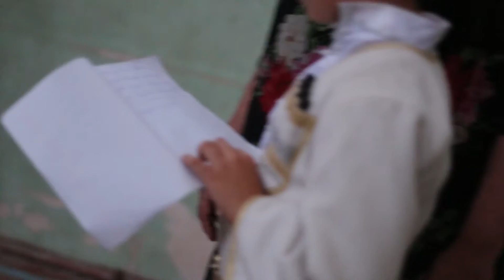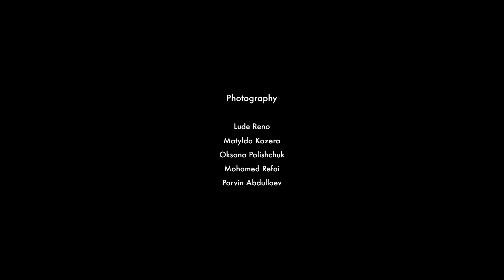Mirangula by Svans - One Caucasus 2016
made by Zorka Wollny & residents of Tamarisi in framework of One Caucasus 2016 Contemporary Art Program